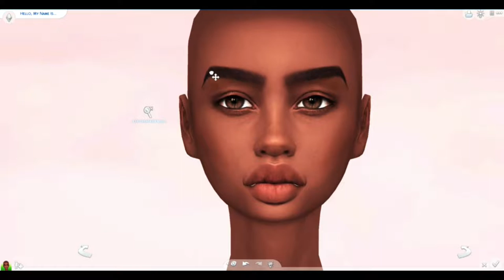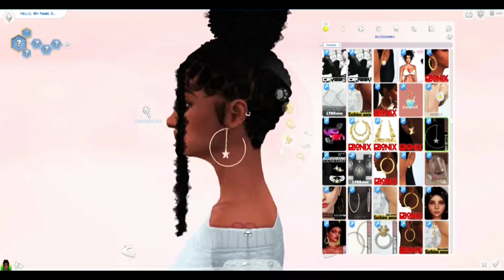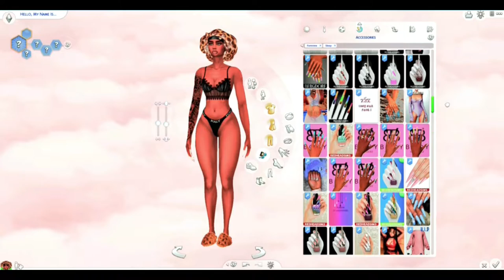THE SIMS 4: 8 CATEGORY CAS | CHEYENNE LYON | CC FOLDER + DOWNLOAD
Cheyenne Lyon 💛 8 Category Outfits

Due to my recording software being off at the time, three out of the eight categories were not recorded however, every category has a save outfit. It will be included in the cc folder and tray file.

🤎 SOCIALS 🤎
🤎Gallery ID: Dionaee